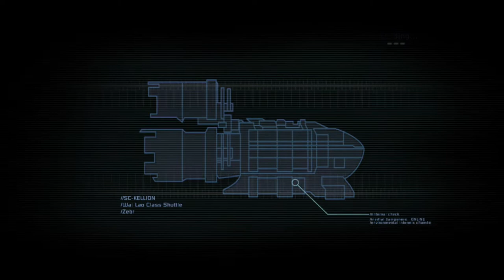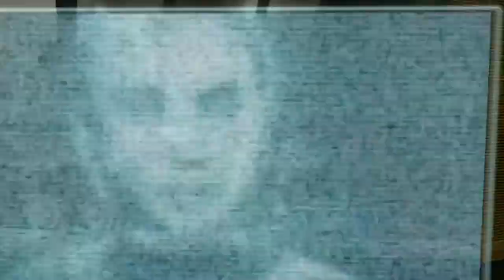A Normal Day in The Life Of A BT Wi-FI Engineer! - Dead Space HARD!!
Just A normal day for our BT Engineer Issac! Watch as he attempts to bring the newest BT hub the mining ship and restores the peoples internet connection! Caution advised this game is a horror and one of the better ones for it! This also contains swearing and is for over 18s as I do not want you kids having nightmares!